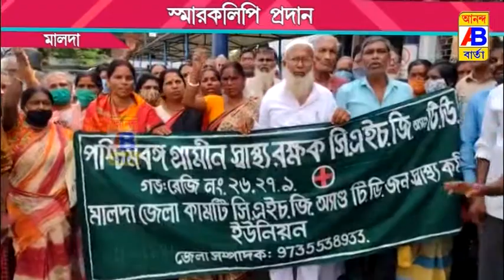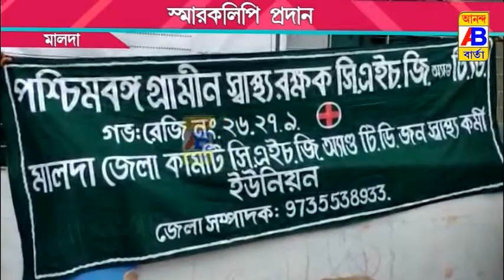পশ্চিমবঙ্গ গ্রামীণ স্বাস্থ্য রক্ষক সি এইচ জি এন্ড টি.ডি. পক্ষ থেকে স্মারকলিপি প্রদান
চার দফা দাবি জানিয়ে পশ্চিমবঙ্গ গ্রামীণ স্বাস্থ্য রক্ষক সি এইচ জি এন্ড টি.ডি. পক্ষ থেকে স্মারকলিপি প্রদান মুখ্য স্বাস্থ্য আধিকারিক কে